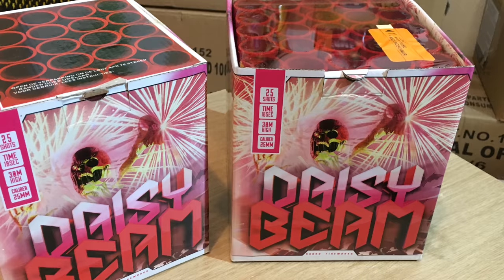Daisy Beam : Rubro Vuurwerk : 25 Shots : 370 Gram : Straatfilm